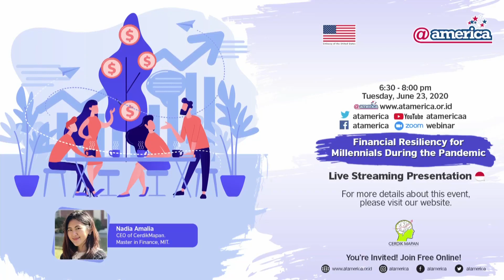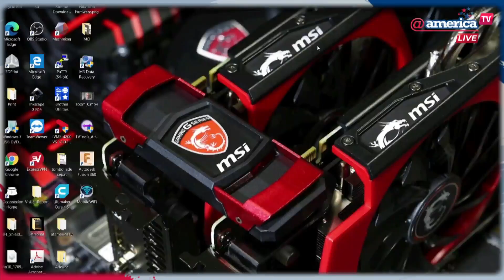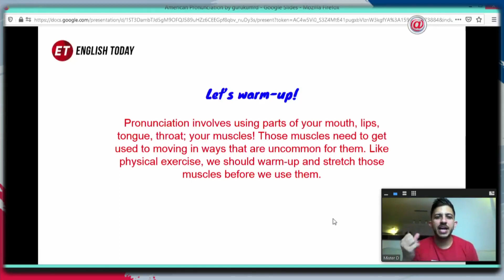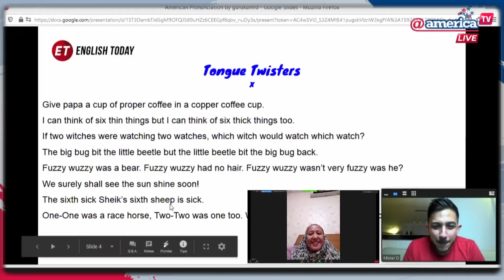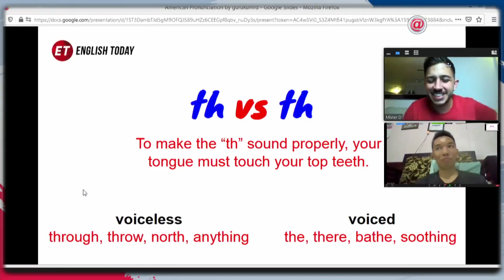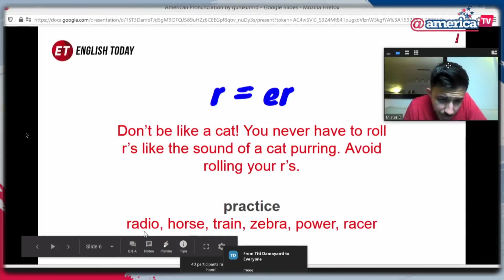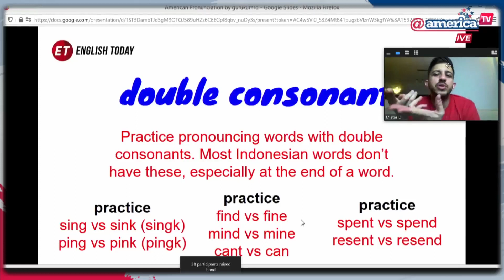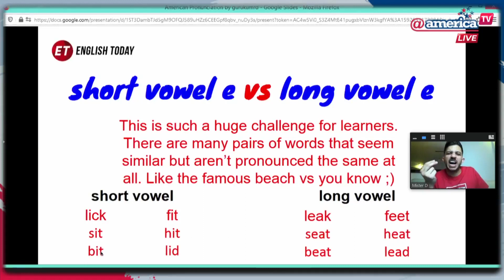Let's Sharpen Your American English Pronunciation!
As we all look for ways to upgrade our skills at home during this pandemic, why not work on your English pronunciation? Have you ever wondered how clearly you are pronouncing the words you think you know? Join Guruku Mr. D who will guide you through some of the trickier aspects of English pronunciation. And see how learning to speak well can be fun!
Karena kita semua mencari cara untuk meningkatkan kemampuan diri kita di rumah selama pandemi ini, mengapa tidak mulai dengan mengembangkan pelafalan bahasa Inggris kamu? Pernahkah kamu memikirkan seberapa jelas kamu mengucapkan kata-kata yang menurut kamu, kamu ketahui? Bergabunglah dengan Guruku Mr. D yang akan membimbing kamu melalui beberapa aspek rumit dari pelafalan bahasa Inggris. Dan melihat bagaimana belajar berbicara dengan baik bisa menyenangkan!